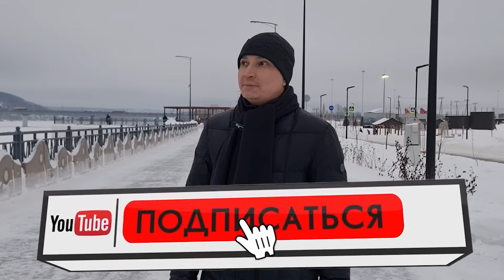тор 5 ароматов на зиму в нише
Всем привет ,сегодня на обзоре топ 5 нишевых ароматов на зиму
В комментариях напишите какой ваш любимый аромат  из этого списка и ваш
топ 5 ароматов на зиму ?
00:00 Вступление
1:25 Xerjoff naxos
3:00 African Leather Memo
4:50 Herod Parfums de Marly
6:45 Rehab Initio Parfums Prives
8:55 Terroni Orto Parisi